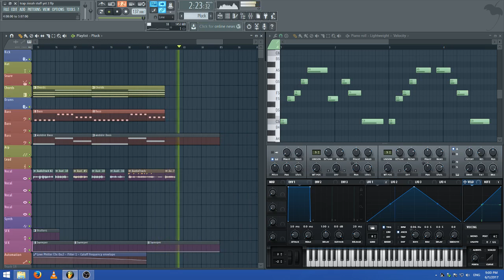Hiss Cranson: The Raw Tapes - I Didn't Do Zissah Stuff Yet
Well, no one asked for it, but I'm uploading it anyway. Here's some more behind the scenes goodness with I Didn't Do Zissah Stuff Yet. Enjoy! And always, DO IT RAW.